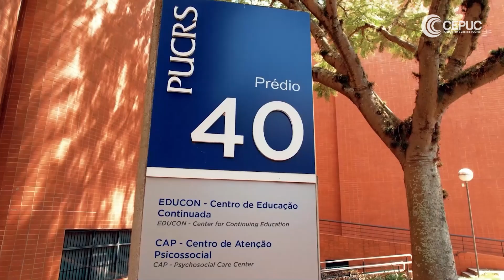CEPUC - Centro De Eventos Geral